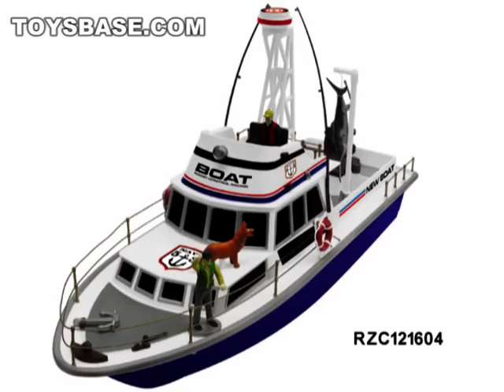Wholesale Boat Toys from China Factory Supplier RZC121604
Toysbase.com - We are doing Wholesale toys business in Shantou city,China.We are specialized about Rc helicopters,RC Toy Car,RC Plane,Baby toys,Educational toys,Ride on Cars etc.